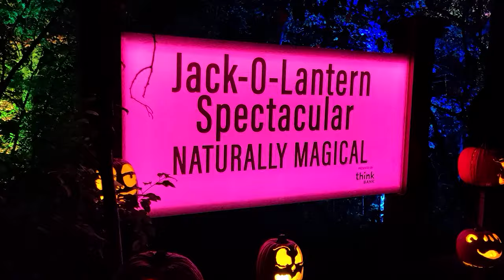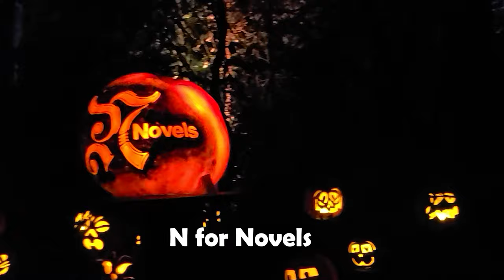Minnesota Zoo Jack-O-Lantern Spectacular 2021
This is the second time I've gone to the Jack-O-Lantern event at the Minnesota Zoo. The first time we went was the first year the Zoo held this event in 2018.

This event is family-friendly as well as a perfect time for a fun date night for all ages.

The zoo is a 24 minute (20 miles) drive from Saint Paul and a 22-minute drive (19 miles) drive from Minneapolis.